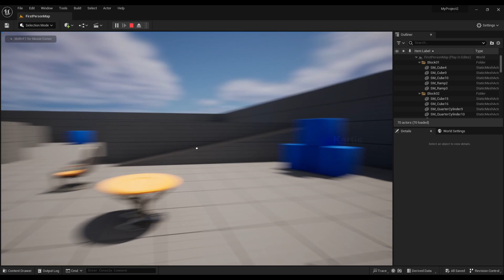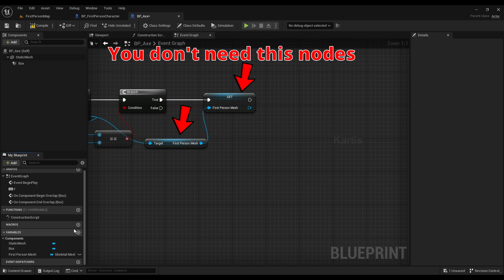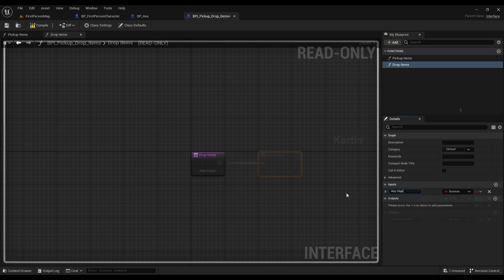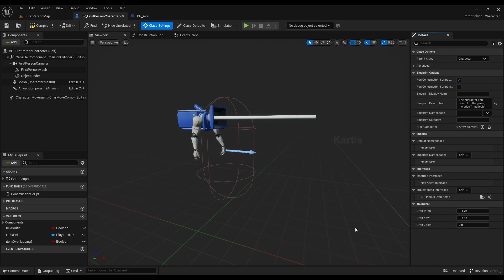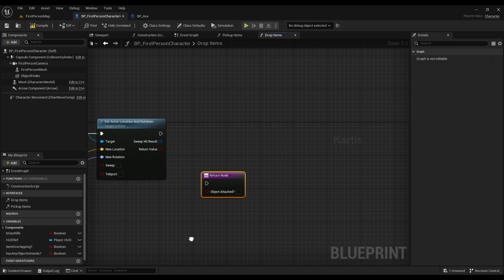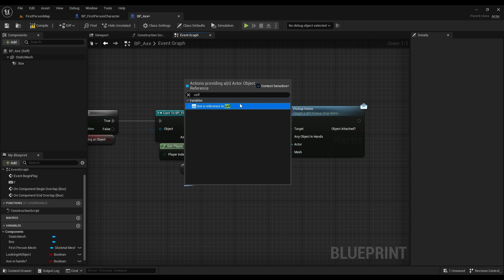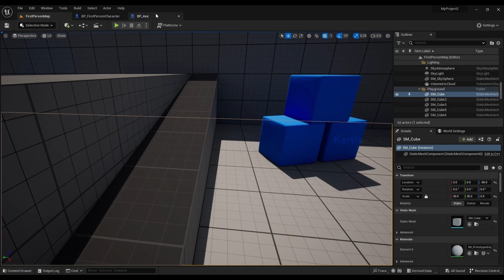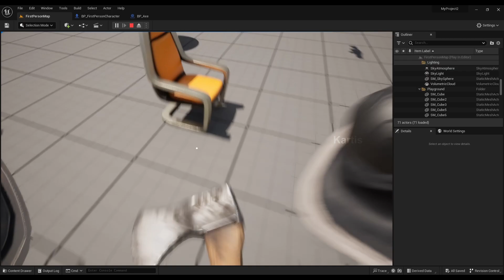Advanced Pickup and Drop with Physics system in Unreal Engine 5 - தமிழ்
Welcome to my new series of Game Development in Unreal Engine 5 Tutorials.

This channel is about General contents that are likely to be Informative. We will cover more common Topics which will be More Innovative in Daily needs.